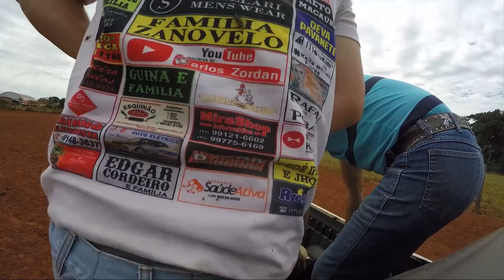O ESTAGIÁRO FEZ 18 ANOS , AGORA TEM UM NOVO EMPREGO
HOJE nosso estagiário Eduardo Moreale faz 18 anos , portanto como ele é maior de idade não pode ser mais estagiário, então aproveite pois é o ultimo dia de gravação dele no canal, ele vei buscar os coisas dele para levar embora .

canal do Eduardo Moreale.